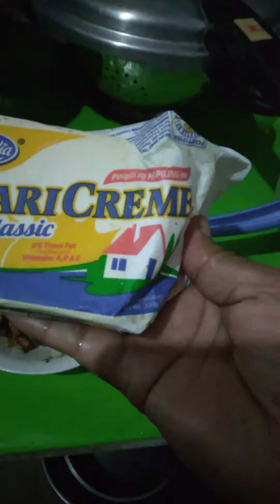Pampangga's Special Buro with my own version...